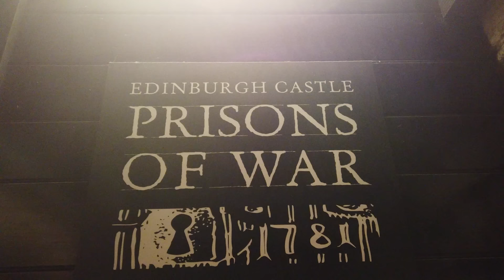See England With Me | Mimi's Travel Vlog | Mimi Chakraborty | Mimi Chakraborty Creations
Let me take you to England with this vlog. One of my memorable trip.
Follow Mimi Chakraborty on